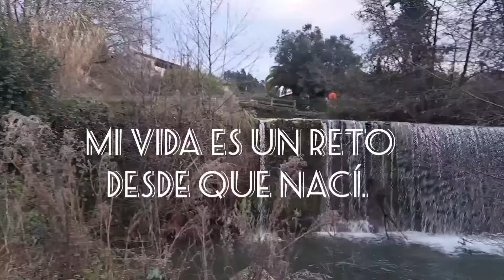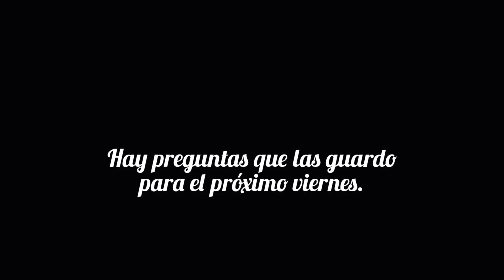SORTEO GABARDINA + NO PUEDO MÁS: TOMO DECISIÓN + GASTO COLE y MÁS. VLOGS.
Os cuento mi día a día en vlogs undiaconmigo vlogsdiarios